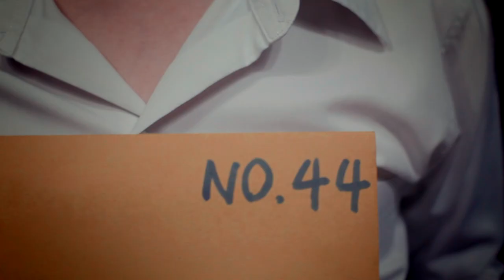WOR(L)D | เขียนซีนให้เพื่อนเล่น | หนอนหนัง, ปุ้ม Rubbers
อิสระ(ห้าม)ทางคำพูด
by ANIMAL SIGHT STREET

WOR(L)D คือหนึ่งในภาพยนต์สั้นจากทั่วโลกที่ได้รับเลือกให้ฉายเป็นโปรแกรมหลักในงานเทศกาลภาพยนต์สั้น 60 Second Film Festival ในรอบ Main Screening

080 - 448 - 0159